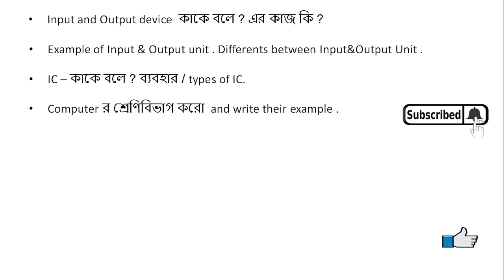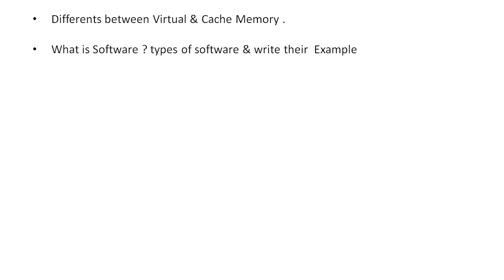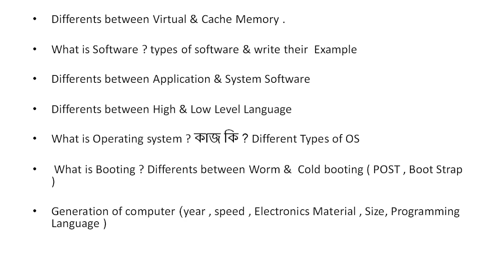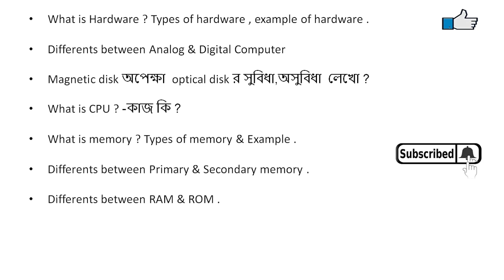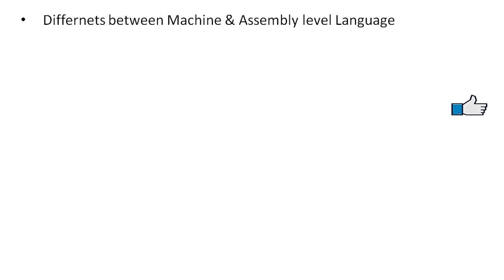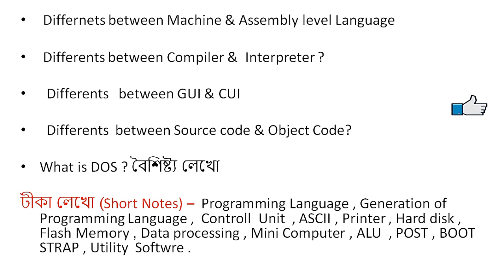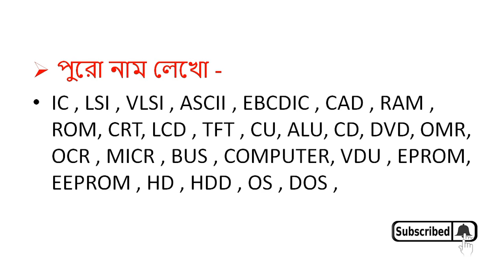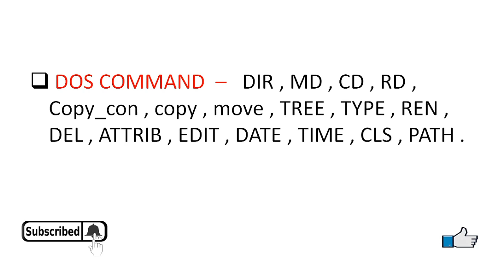Class 11 Computer Application Last Minutes Suggestion 2020 / WBCHSE / নির্বাচিত প্রশ্ন